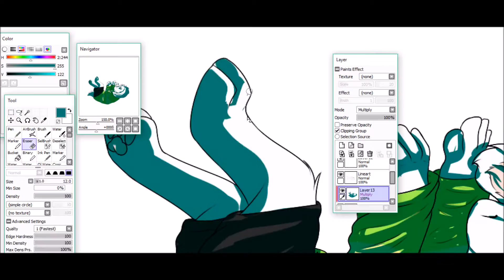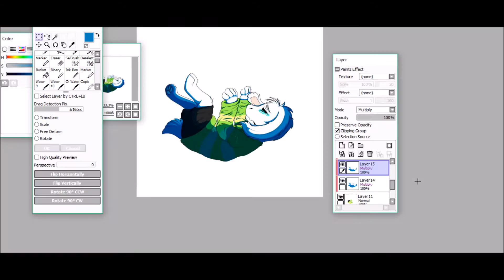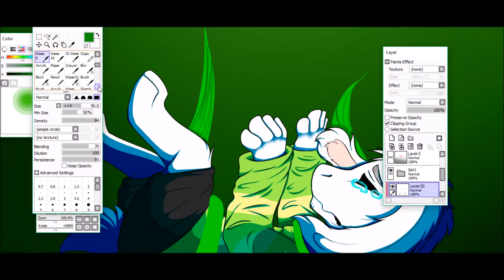Undertale Speepaint - Asriel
Oh boy this was the most exausting speedpaint so far xD
It took nearly 3 hours to finishing this piece of art :D
Here is a link to the drawing